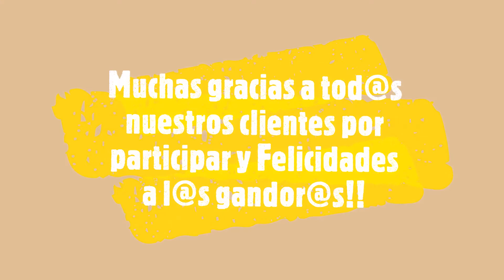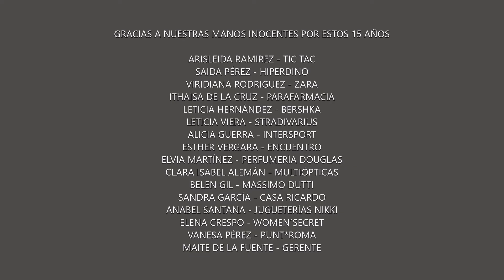15º Aniversario Centro Comercial Las Rotondas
Así de bien lo pasamos repartiendo premios en nuestro 15 Aniversario! un total de 16.000€
¡Muchas gracias a todos los participantes y muchísimas felicidades a tod@s l@s ganador@s!